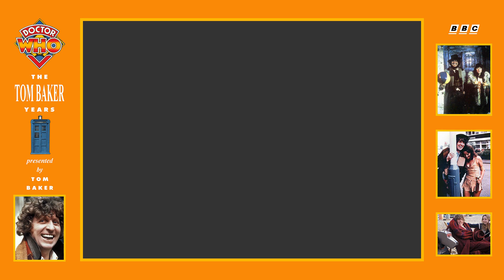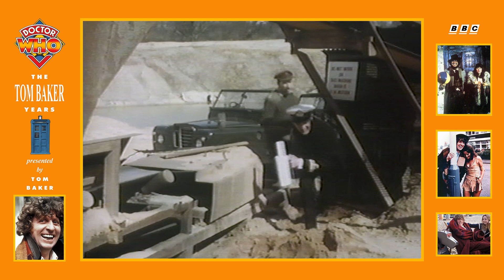Doctor Who: The Tom Baker Years - Reaction to clip #6 Terror of the Zygons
The Tom Baker Years was a double VHS release showcasing Doctor Who episodes from Tom Baker's time as the Doctor. It was presented by Tom Baker and featured clips of all his stories.

Unlike other Doctor Who "Years" videos, which were intended to release rare episodes and incomplete serials, The Tom Baker Years contains clips from only Tom Baker episodes. It also includes his spontaneous reactions and thoughts after watching the clips, which had been selected beforehand, were presented in chronological order, and had not been chosen by him.

It was released on 07/09/1992 in the UK, in 1993 in America, and on 10/03/1993 in Australia.